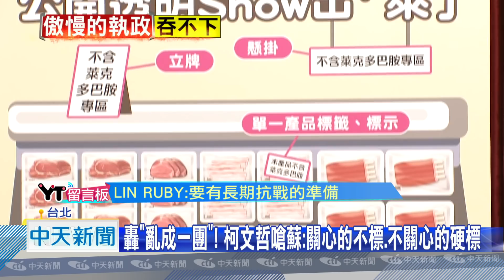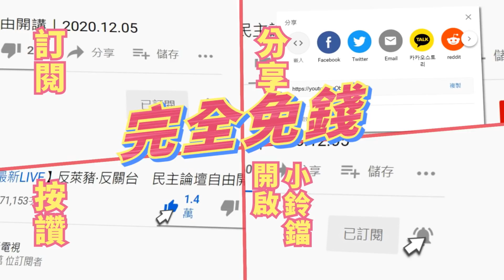20201211中天新聞 萊豬進口「亂成一團」 柯侯齊炮轟蔡政府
面對萊豬元旦即將進口台灣，但中央的配套依舊無法讓人民安心，如今地方也只能拚自救，11號不只台北市長柯文哲砲火全開，痛批現在已經亂成一團，再嗆蘇貞昌「民眾關心的不標示，民眾不關心的卻硬要標」，新北市長侯友宜也開轟，強調蘇貞昌院長說要「統一標示」，但如果標示的又不清不楚，那就算統一也沒有用啊。